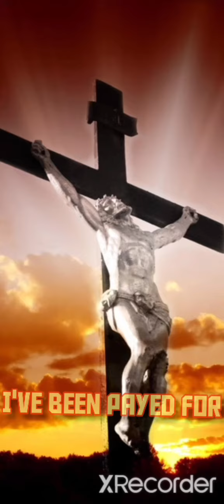Fully Spoken Word: I've Been